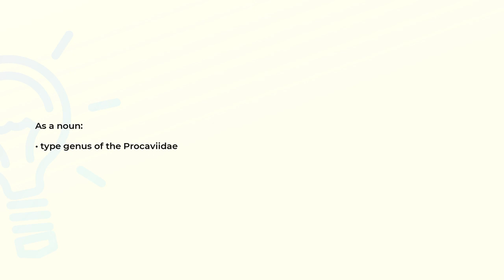What is the meaning of the word PROCAVIA?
Definition and spelling of the word PROCAVIA.

(00:00) Intro
(00:07) As a noun
(00:14) Spelling

As a noun (00:07):
• type genus of the Procaviidae